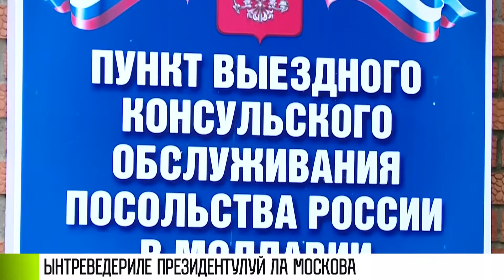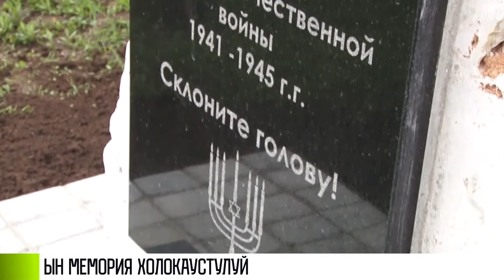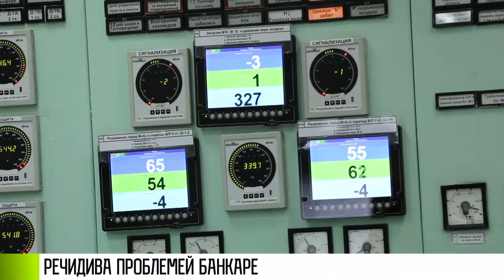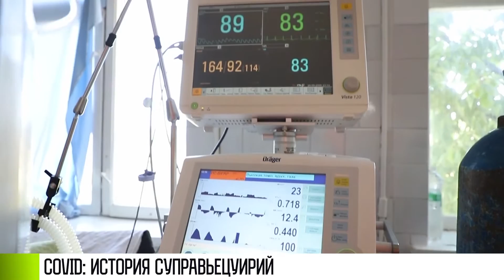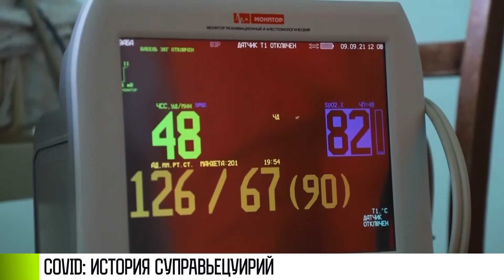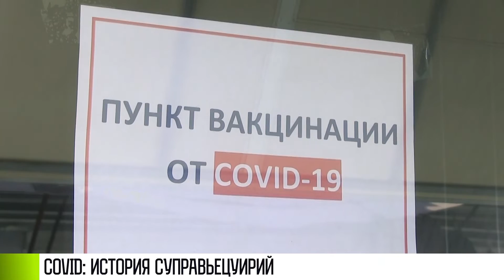Кум а фост - 11/11/21